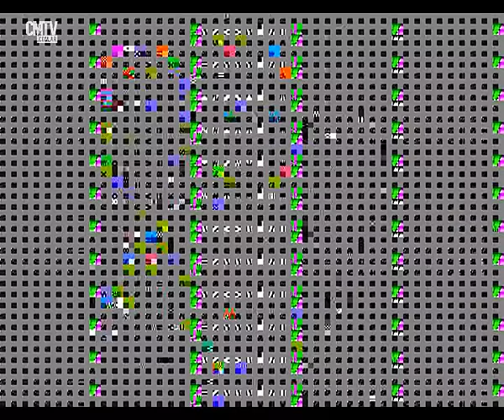Los Chalchaleros - Zamba de mi esperanza (CM Vivo 1996)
ZAMBA DE MI ESPERANZA

amanecida como un querer
sueño, sueño del alma
que a veces muere sin florecer.

Zamba a tí te canto
porque tu canto derrama amor
caricia de tu pañuelo
que va envolviendo mi corazón.

Estrella tú que miraste
tú que escuchaste mi padecer
estrella deja que cante
deja que quiera como yo sé.

El tiempo que va pasando
como la vida no vuelve más
el tiempo me va matando
y tu cariño será, será.

Hundido en horizonte
soy polvareda que al viento va
zamba ya no me dejes
yo sin tu canto no vivo más.